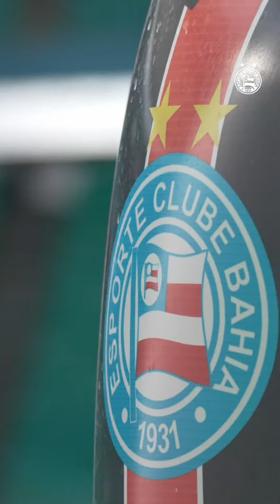ultimo dia de treino na arena fonte nova visando o jogo de segunda feira diante do Santos.